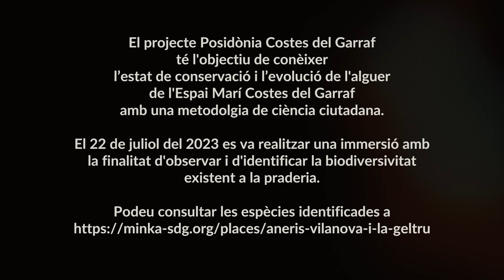Biodiversitat de la praderia de posidònia de l'Espai Marí Costes del Garraf.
El projecte Posidònia Costes del Garraf té l'objectiu de conèixer l'estat de conservació i l'evolució de l'alguer de l'Espai Marí Costes del Garraf amb una metodologia de ciència ciutadana.
El 22 de juliol de 2023 es va realitzar una immersió amb la finalitat d'observar i identificar la biodiversitat existent a la praderia.